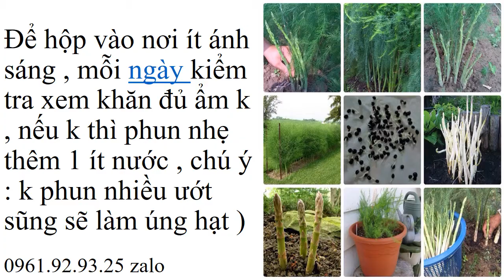Mua Giống Măng Tây Ở Bắc Ninh 0961929325